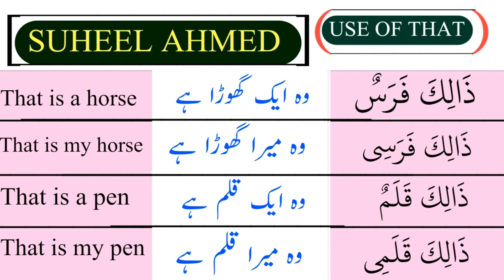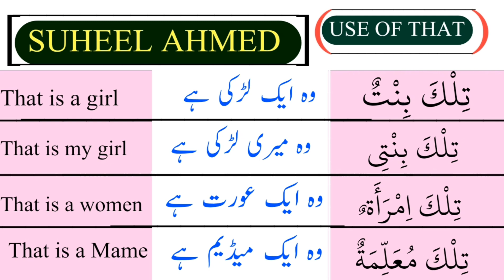USE OF THAT IN ARABIC||ARABIC SENTENCES||ARABIC SHORT SENTENCES